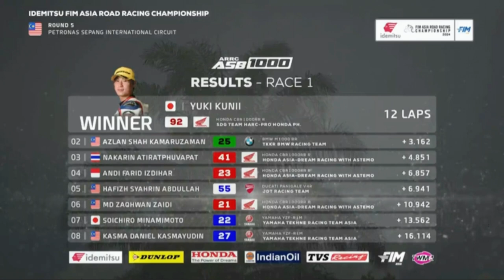Full Race 1 | Hafizh Syahrin 5th Place | Idemitsu FIM Asia Road Racing Championship, Malaysia